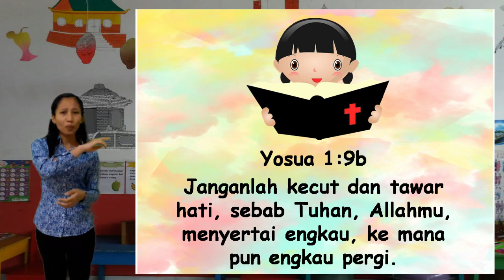Tuhan Tidak Berubah